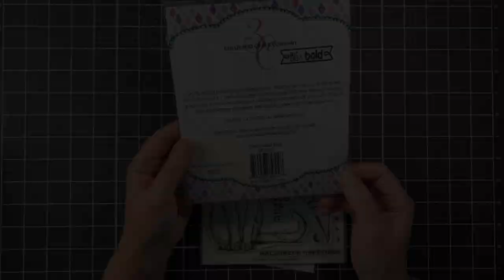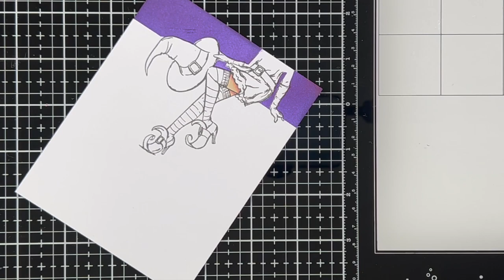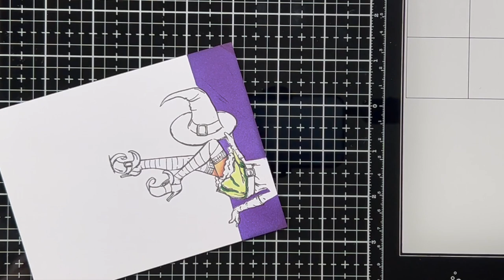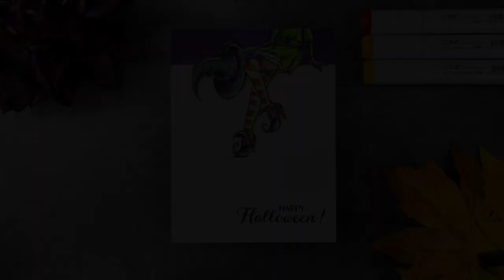Colorado Craft Company Tombstone Witch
Happy Halloween card with Copic marker tips.

• Solar White Heavyweight 110 lb - 25 pk, Neenah Classic Crest Cardstock

• New & Improved MISTI Laser Etched Stamping Tool (8-1/8 X 10-1/2), My Sweet